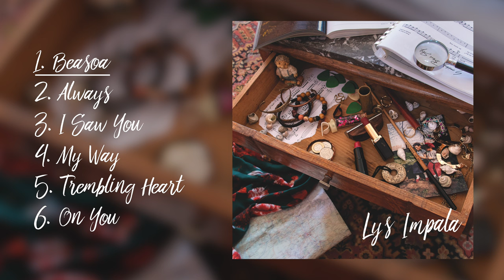Lys Impala - Beasoa (Official Audio)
Auteur/Compositeur : Lys impala
Mixage : EsiaProd
Mastering : Studio 2.0
Photo : Julien Gardiennet
Production : EsiaProd